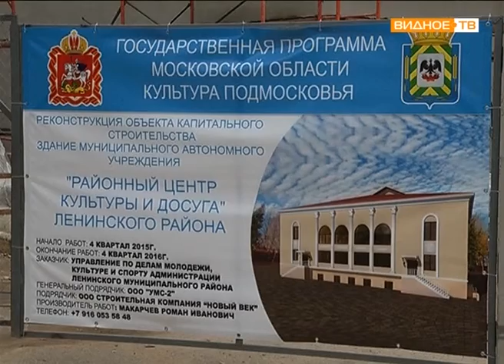"Культурная стройка" - к новому году обещают закончить реконструкцию ДК